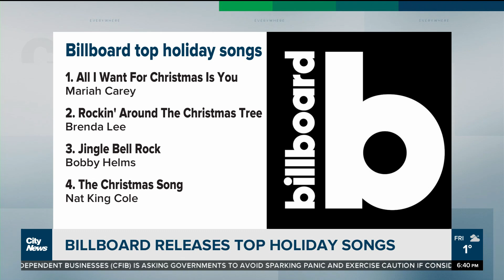Billboard releases list of top holiday songs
Billboard has released its top holiday songs of all time. Richard Southern and Melissa Nakhavoly take a look at the top 10.